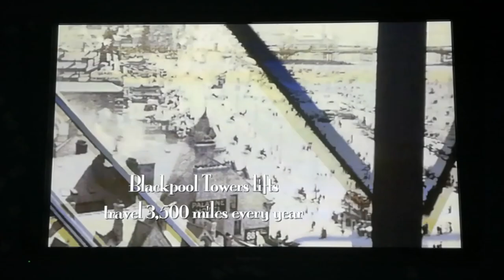'Swingin' Spring Ball' Blackpool Tower Ballroom 2018 &2019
'Swingin' Spring Ball' held at Blackpool Ballroom and hosted by Richard Colley from Aspirations Dance.

Live bands:
The Swing Commanders
Zoot Serious and the Bellyful of Bop